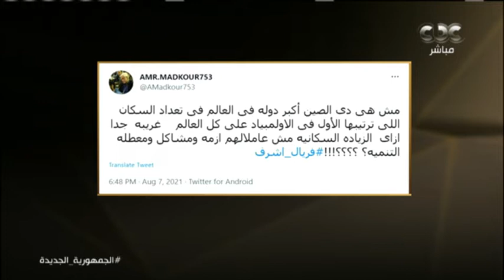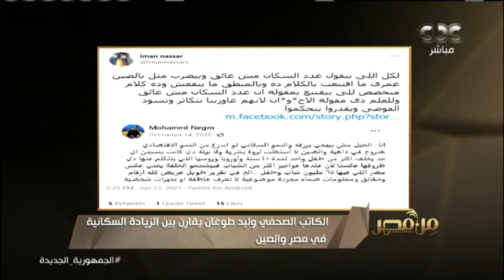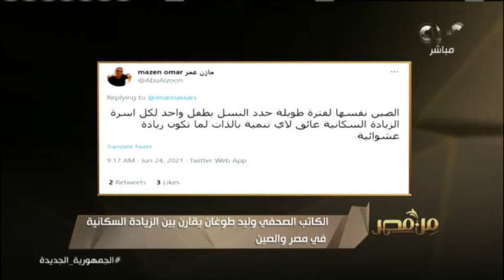من مصر | الكاتب الصحفي وليد طوغان يقارن بين الزيادة السكانية في مصر والصين